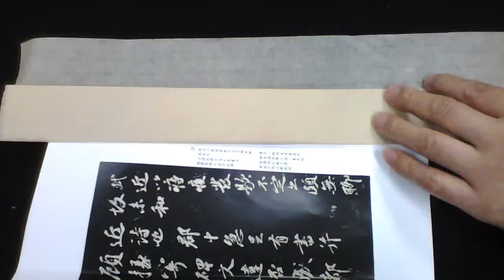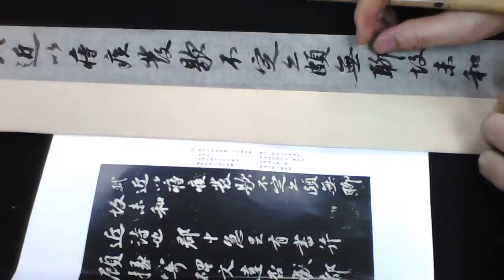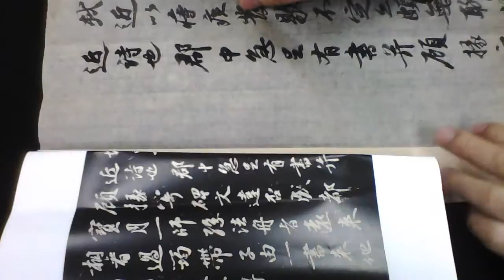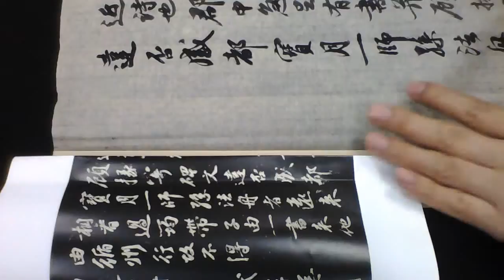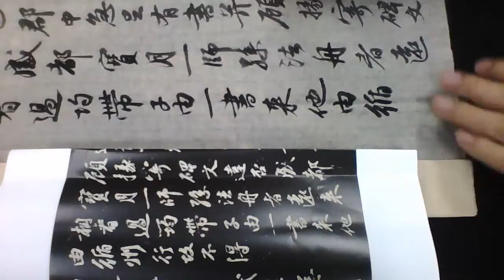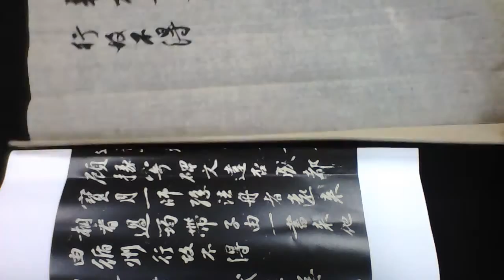雷紹華臨蘇軾與程正輔四十七首之一